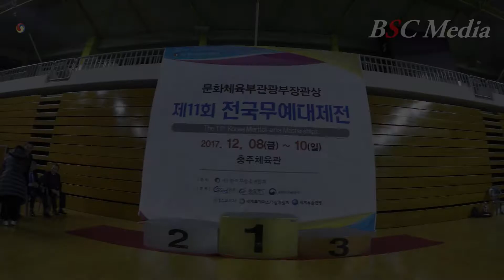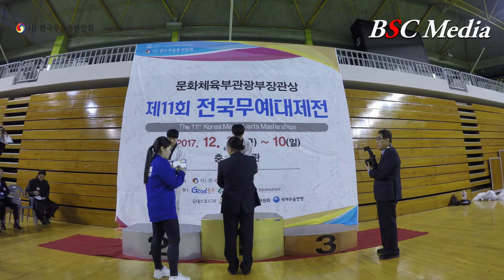[제 11회 전국무예대제전: '연무경기'] #1 '중고 1인 맨손 남자 부문 시상식' - 2017.12.10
BSC Media
[제 11회 전국무예대제전: '연무 경기' #1 '중고 1인 맨손 남자 부문 시상식'] - 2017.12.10

충청북도 충주시 충주체육관에서 개최된 '제 11회 전국무예대제전' 연무 경기 대회의 '중고 1인 맨손 남자' 부문 시상식입니다.

1위 : 김민용
2위 : 변민규

"본 영상은 (사)한국무술총연합회의 지원으로 제작되었습니다."